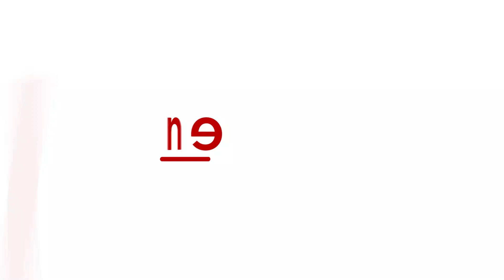Randeep Hooda with his wife at the airport | Asianet Newsable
Newlyweds Randeep Hooda and his wife were seen at the airport walking hand in hand.